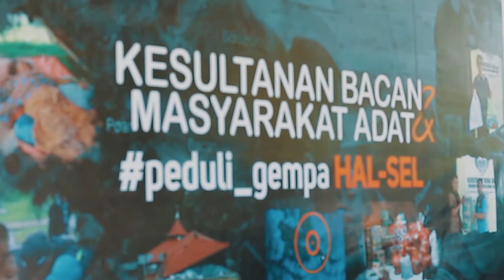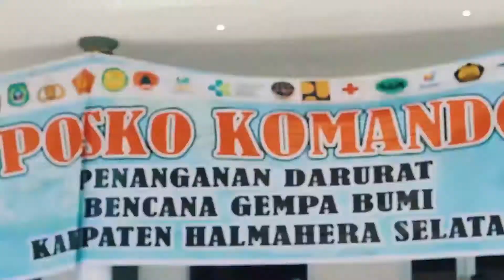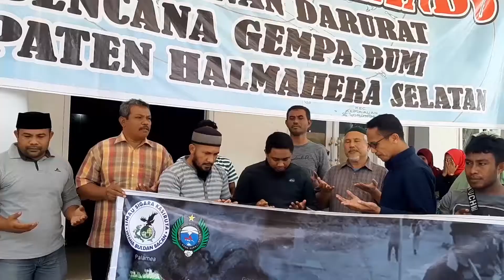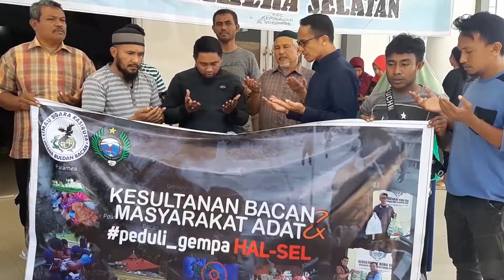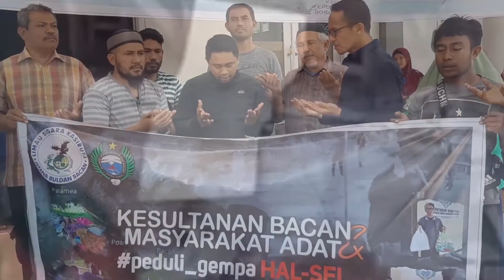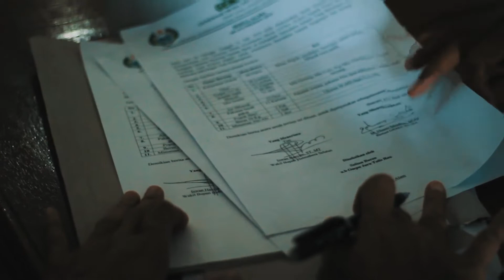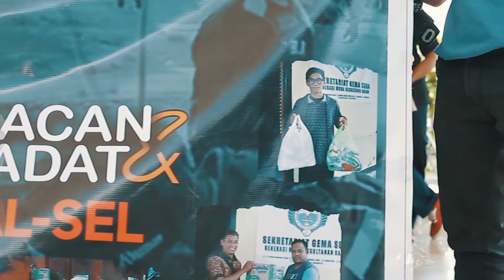Duka Dari Timur Jauh | Gempa 7.2 Mg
Kesultanan Bacan & Masyarkat Adat Peduli Gempa Halsel
Tangisan Mereka Adalah Tangisan kita juga
Duka mereka adalah duka kita juga
PrayForHalsel
Semoga Negeri ini (Halmahera Selatan) selalu dalam lindungan Allah S.W.T
POSKO BANTUAN GEMPA HALSEL:
SEKRETARIAT
GENERASI MUDA KESULTANAN BACAN (GEMASUBA)
JL. SULTAN OESMAN SJAH, AMASING KOTA